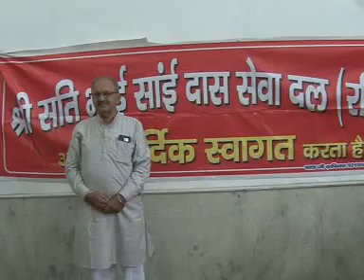पानीपत के विभिन्न संघठनों ने सांसद अश्वनी चोपड़ा व विधायक रोहिता रेवड़ी का स्वागत किया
PANIPAT AAJKAL :  पानीपत  के विभिन्न संघठनों ने सांसद अश्वनी चोपड़ा व विधायक रोहिता रेवड़ी का स्वागत किया